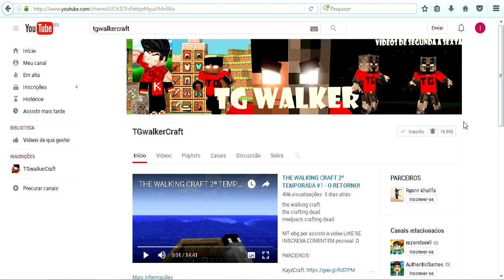Como Seriam os Mobs do Minecraft na Vida Real? (MOBS IN REAL LIFE) PARTE 4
como seriam os mobs do minecraft na vida real
como seria os mobs na vida real
como seria se os mobs do minecraft fossem mais realista

MINECRAFT PC

TGwalkerCraft :D